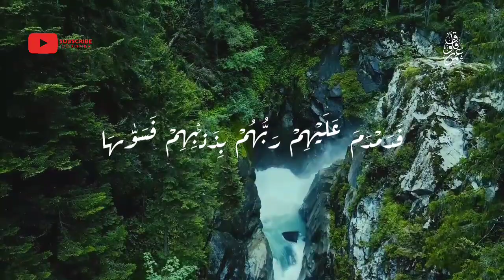Surah Al Shams | سورة الشمس | beautiful voice quran tilawat | Full With Arabic Text (HD)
|Quran Recitation Really Beautiful |Heart Soothing by Hafiz Muhammad Farooq
➽English Translation: By The Holy Quran
Recitation The Holy Quran Recitation
if you are new to the channel for more videos inshaAllah
emotionalquranrecitation EmotionalQuranRecitation
2
3
4- qurantilawat2022 5- BeautifulQuranRecitation6- bestquranrecitationintheworld Jazaakumullahu Khayran for The Love💖 and Support